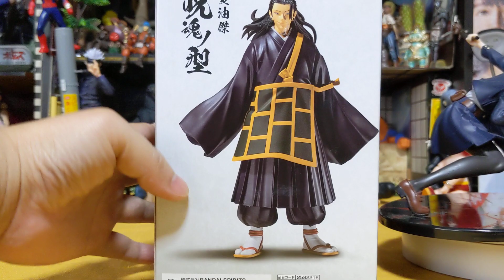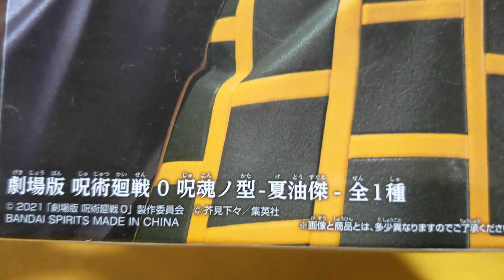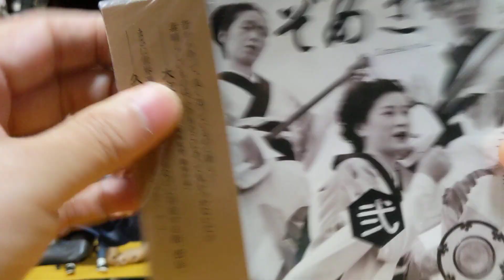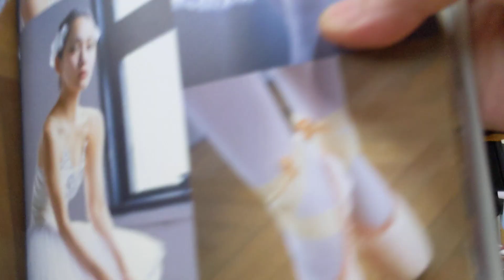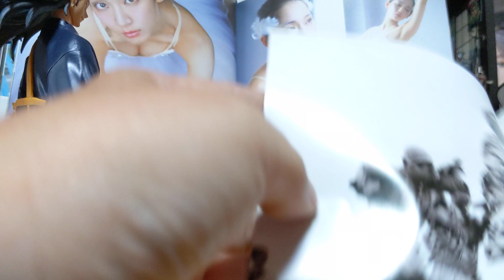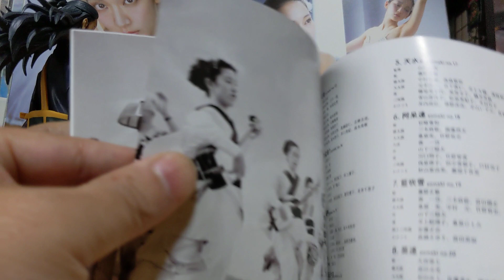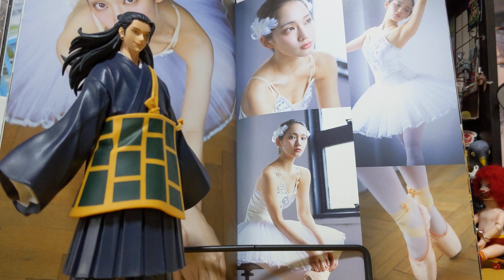呪術廻戦 夏油傑フィギュア➕【今日の吉岡里帆ちゃん】&血が騒ぐCD#呪術廻戦#夏油傑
夏油傑フィギュアレビュー
阿波踊りcd紹介